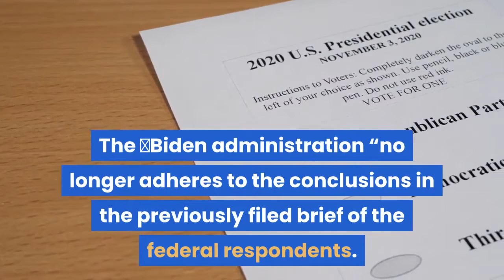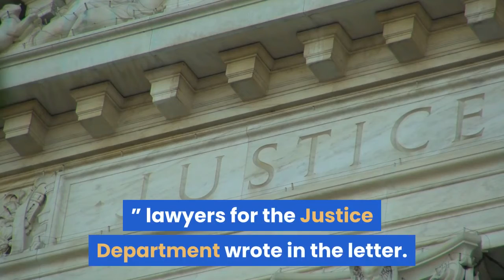Biden Justice Department will not attempt to strike down Obamacare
The Department of Justice informed the Supreme Court that it would no longer back challenges to Obamacare, reversing the Trump administration’s stand that the health-care law was unconstitutional and should be struck down. ​The letter from ​deputy Solicitor General Edwin Kneedler on Wednesday said the department does not support a lawsuit filed by a number of Republican attorneys general, that the entire Affordable Care Act must be scrapped because Congress did away with the individual mandate.“Following the change in Administration, the Department of Justice has reconsidered the government’s position in these cases, ” Kneedler wrote to the court. The ​Biden administration “no longer adheres to the conclusions in the previously filed brief of the federal respondents. ”T​he court is expected to announce its ruling on Obamacare this spring after hearing oral arguments on the 2010 law a week after the November presidential election. ​​At the time, the justices appeared to be inclined to allow it to stand. Chief Justice John Roberts told the attorney representing Texas that Congress had the opportunity to repeal the law when it​ eliminated​ the tax penalty for not having health insurance.“I think it’s hard for you to argue that Congress intended the entire act to fall if the mandate was struck down when the same Congress that lowered the penalty to zero did not even try to repeal the rest of the act, ” Roberts said. The Trump administration’s Department of Justice in 2019 backed a Texas judge’s decision to repeal the Affordable Care Act after the individual mandate was severed.“The Department of Justice has determined that the district court’s judgment should be affirmed, ” lawyers for the Justice Department wrote in the letter.“[T]he United States is not urging that any portion of the district court’s judgment be reversed. ”Kneedler said if the justices find the individual mandate to be unconstitutional, ​it should be separated from the law.